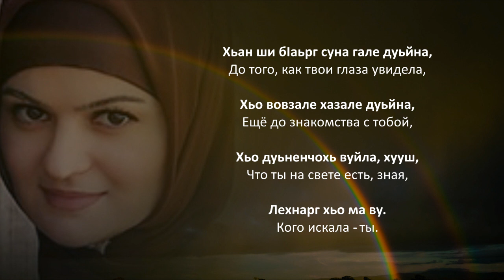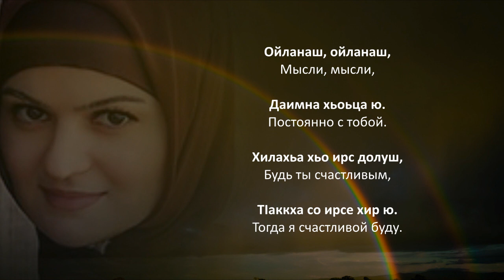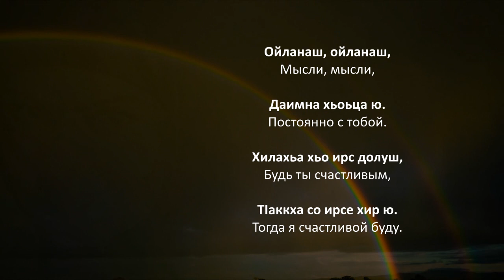Лариса Садулаева - Тешахьа. Чеченский и Русский текст.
Скачать программу Dosh (Чеченско-Русский, Русско-Чеченский переводчик)